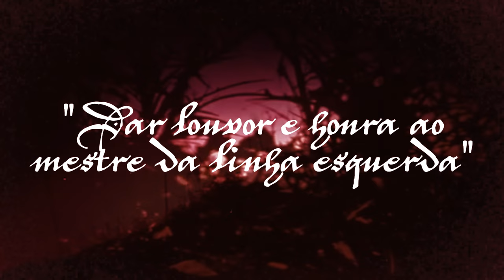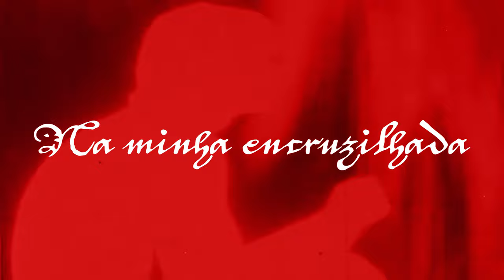RUÏM - The Triumph (of Night & Fire) (from Black Royal Spiritism – I – O Sino da Igreja) lyric video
RUÏM - Black Royal Spiritism – I – O Sino da Igreja the debut album of triumphant black metal supremacy from the former Mayhem guitarist/ Vltimas founder, Blasphemer.
Due for release on Peaceville Records 26th May

‘Black Royal Spiritism – I – O Sino da Igreja’ is RUÏM’s debut studio album. It presents a glimpse of something new, unique, visionary and highly eclectic. This album marks the beginning of a concept set to span a trilogy of releases exploring and incorporating a deeply personal expression of Blasphemer’s own beliefs regarding the greater spirits of the left-hand path. A pitch-black offering, ‘Black Royal Spiritism’ is steeped in ominous and eerie, unnerving darkness. Each track is meticulously woven with a sinister undercurrent, given flesh by Blasphemer’s highly distinctive brutal riffing style, with atmospheric, ambient, and clean passage interludes featuring among the chaos.

Vocals on ‘Black Royal Spiritism – I – O Sino da Igreja’ are also handled by Blasphemer himself, sung in a mix of English, Portuguese and Norwegian, with lyrical themes rooted in a celebration and dedication to the lore and rituals of linha da esquerda.